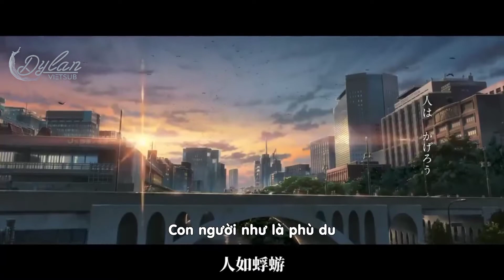[Vietsub] Trailer Suzume no Tojimari (Ổ khoá của Suzume すずめの戸締まり) | Tác phẩm mới Shinkai Makoto 2022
[Vietsub] Trailer Suzume no Tojimari (Ổ khoá của Suzume - すずめの戸締まり) Tay nắm của kì diệu của Suzume

| Tác phẩm Anime mới nhất của Shinkai Makoto khởi chiếu 11/11/2022

Đồng tác giả Your Name (Tên cậu là gì), Đứa con của thời tiết, Khu vườn ngôn từ, 5cm trên giây,.